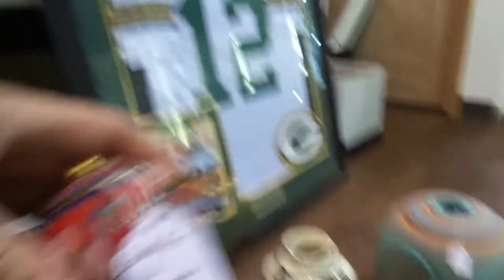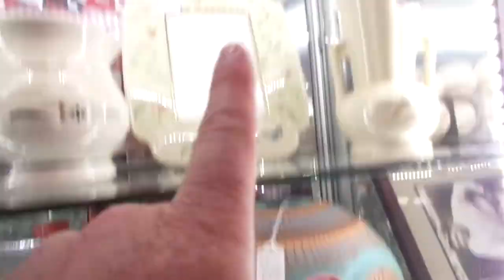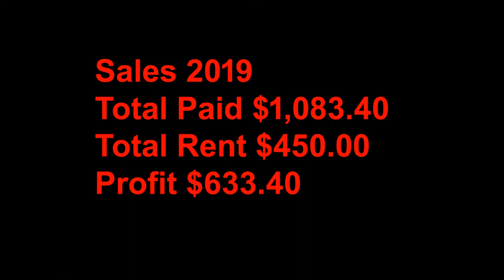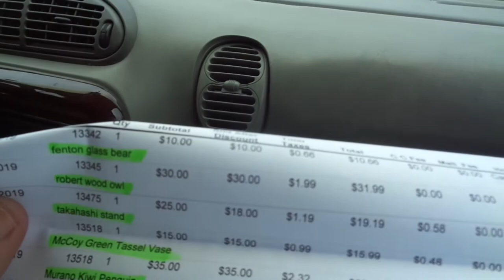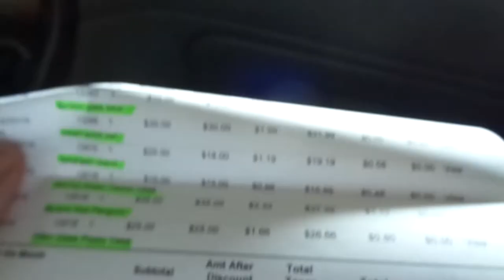Putting Stuff in My Showcase #51 Antiques Collectibles Mall RT. 17 N Rochelle Park NJ 5/9/19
Me putting some Stuff in my Showcase #51 at the Antiques Collectibles Mall RT. 17 N Rochelle Park NJ 5/9/19

This what I put in my showcase today and what I sold last week :-)